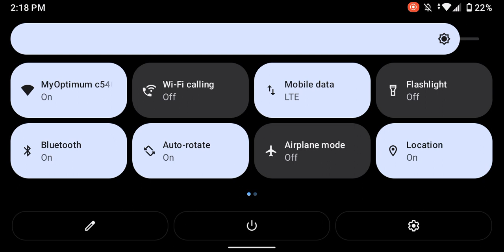I become a minecrafter